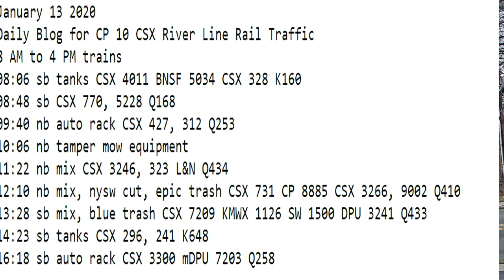January 13 2020 Trains 8 AM to 4 PM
8 AM to 4 PM trains
08:06 sb tanks CSX 4011 BNSF 5034 CSX 328 K160
08:48 sb CSX 770, 5228 Q168
09:40 nb auto rack CSX 427, 312 Q253
10:06 nb tamper mow equipment
11:22 nb mix CSX 3246, 323 L&N Q434
12:10 nb mix, nysw cut, epic trash CSX 731 CP 8885 CSX 3266, 9002 Q410
13:28 sb mix, blue trash CSX 7209 KMWX 1126 SW 1500 DPU 3241 Q433
14:23 sb tanks CSX 296, 241 K648
16:18 sb auto rack CSX 3300 mDPU 7203 Q258